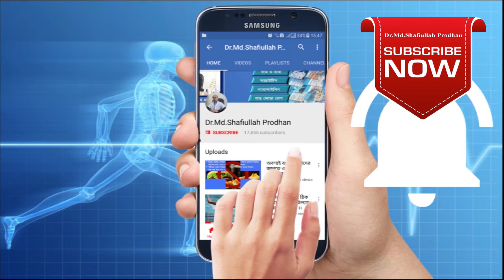ঘাড়ে সমস্যা।। কোমরে সমস্যা।। ব্যথা ঘাড় থেকে হাতে চলে আসে।।ghar batha।। komor batha